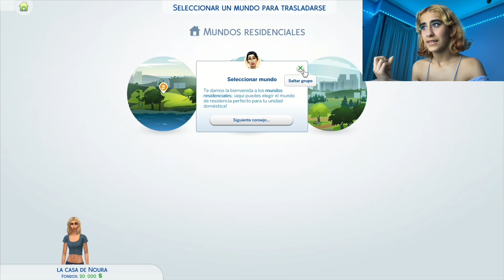JUGANDO A LOS SIMS 4 POR PRIMERA VEZ!!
Mis redes📲